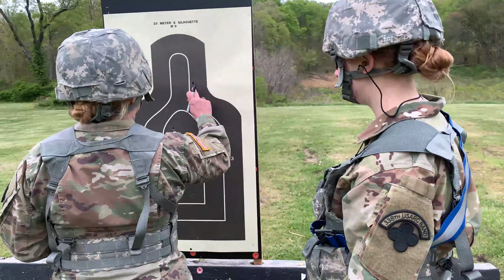338th Army Band Goes to the Shooting Range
338th Army Band Goes to the Shooting Range
CHILLICOTHE, OH, UNITED STATES
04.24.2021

Staff Sgt. Kevin Bays of the 338th Army Band discusses mission readiness while at Camp Sherman, Ohio.

Film Credits: Video by Spc. Trenton Fouche and Spc. Zachary Johnson
367th Mobile Public Affairs Detachment

range
M16
Army Band
shooting
M4
USAR